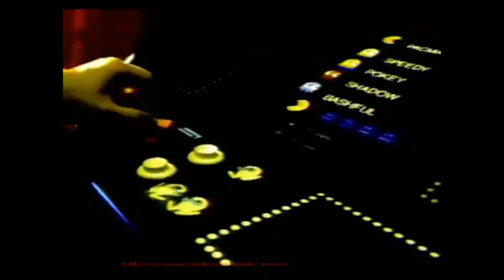7up commercial (1982/Pac-Man)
Three epic things combined together in one commercial. 7up, Pac-Man, and different lyrics to Kim Carnes' "Bette Davis Eyes." Combined with old school arcade graphics and brilliant old school 80s graphics, this commercial screams nostalgia. Have a 7up while watching this and while playing Pac-Man